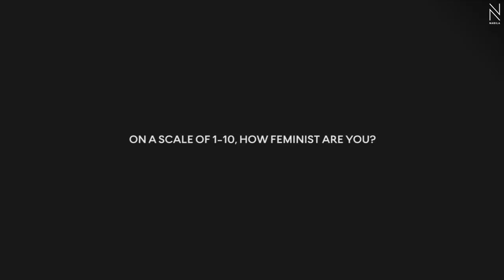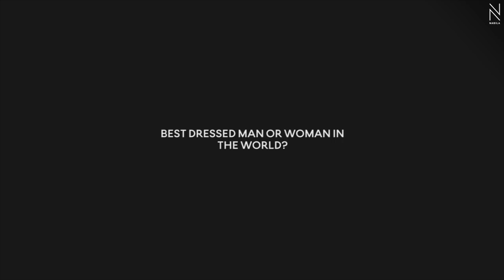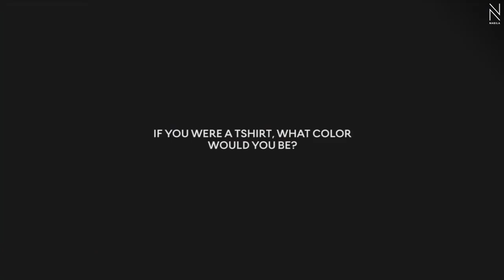Q&As with Noor Khan.